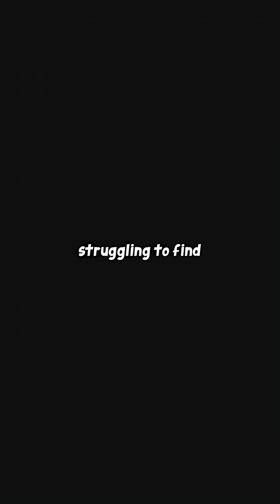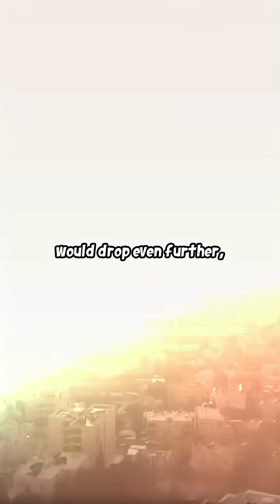What If All Nukes Detonated at Once?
What if every nuclear bomb on Earth detonated simultaneously? In this gripping simulation, we explore the catastrophic consequences of a global nuclear explosion. Experience the dramatic visuals of total devastation, as cities crumble and landscapes transform into wastelands, leaving only Antarctica as the last untouched sanctuary.

Join us on this thought-provoking journey that dives into the implications of nuclear warfare. Witness the chilling aftermath and contemplate humanity's survival in an altered world.

Let’s spread awareness about the importance of nuclear disarmament.